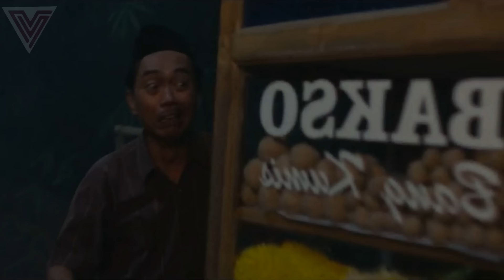ខ្មោចនាងស៊ូហ្សាណា Suzzanna (វគ្គ២) រឿងខ្មោចឥណ្ឌូនេស៊ី | BYA Review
ខ្មោចនាងស៊ូហ្សាណា (វគ្គ២) រឿងខ្មោចឥណ្ឌូនេស៊ី | BYA Review

រឿងខ្មោចSuzzana វគ្គ២ លងប៉ះសក់ ធានាថាល្អមើល រឿងថ្មីទើបតែចេញ ពេញពេញភូមិជាមួយស៊ូហ្សាណាស្មោះ។